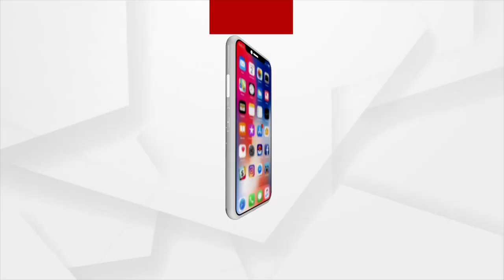Headlines @ 5 Pm | 9 October 2021 | Argus News